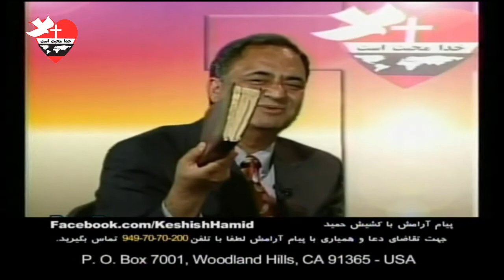کشیش حمید - 70